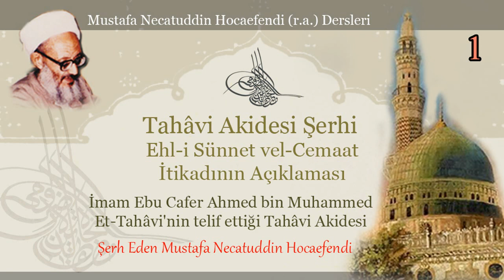1 | Tahâvi Akidesi Şerhi | Mustafa Necatuddin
Şerh Eden Mustafa Necatuddin Hocaefendi (r.a.).